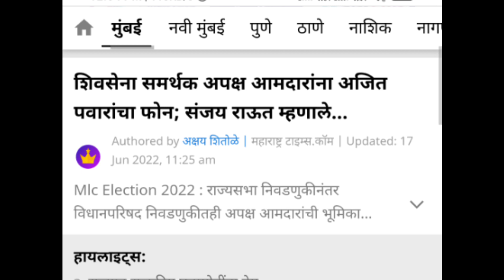Sanjay raut and uddahv thackeray getting shocked || ajit pawar take a big step au || Jay's the news